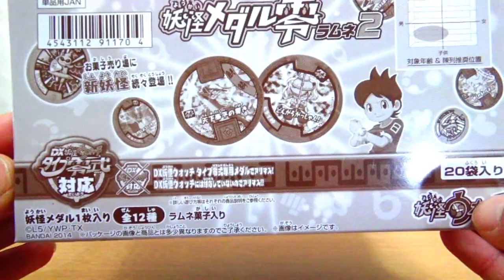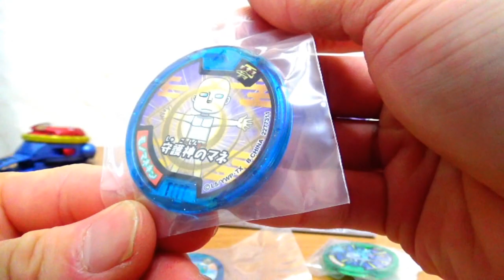妖怪メダル零ラムネ２【開封】全１２種 Yo-Kai Watch妖怪ウォッチ・アニメ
新発売!妖怪メダル零ラムネ２　開封動画